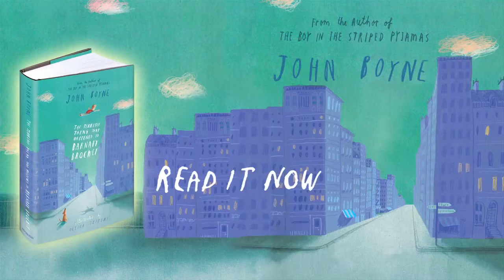The Terrible Thing That Happened to Barnaby Brocket: John Boyne on the locations in the book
The Terrible Thing That Happened to Barnaby Brocket was the Waterstones Children's Book of the Month for September:

There's nothing unusual about the Brockets. Normal, respectable, and proud of it, they turn up their noses at anyone strange or different. But from the moment Barnaby Brocket comes into the world, it's clear he's anything but ordinary. To his parents' horror, Barnaby defies the laws of gravity - and floats. Desperate to please his parents, Barnaby does his best to keep both feet on the ground - but he just can't do it. One fateful day, the Brockets decide enough is enough. They never asked for a weird, abnormal, floating child. Barnaby has to go ...Betrayed, frightened and alone, Barnaby floats into the path of a very special hot air balloon - and so begins a magical journey around the world, with a cast of extraordinary new friends.